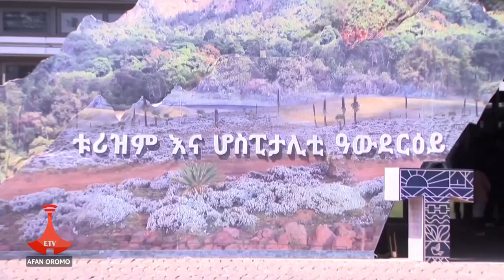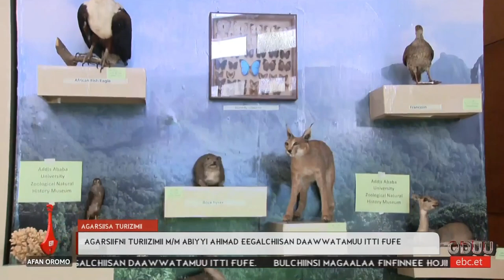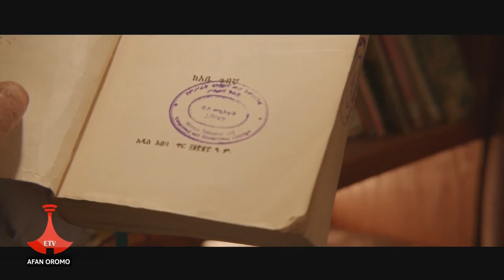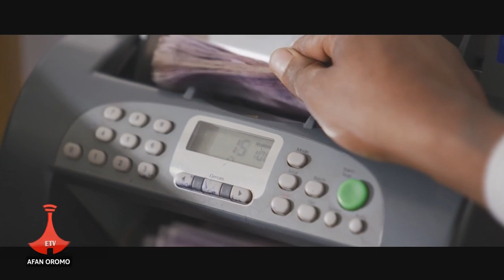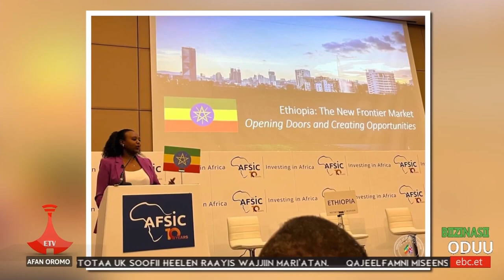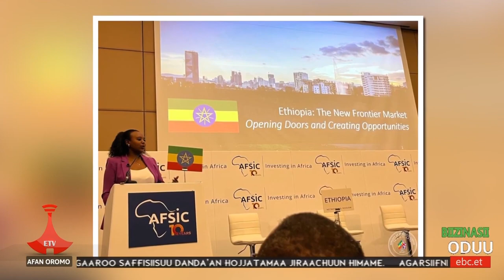Oduu Etv Afaan Oromoo, Fulbaana 30, 2016 - 1:00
Oduu Etv Afaan Oromoo, Fulbaana 30, 2016 - 1:00